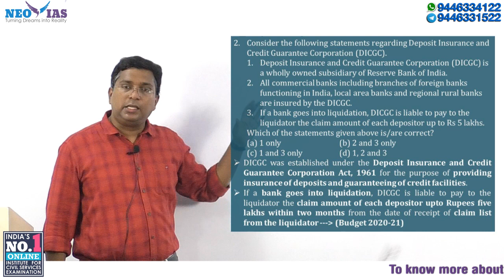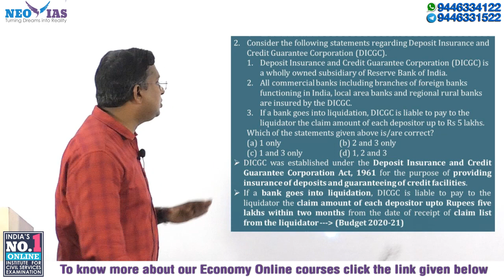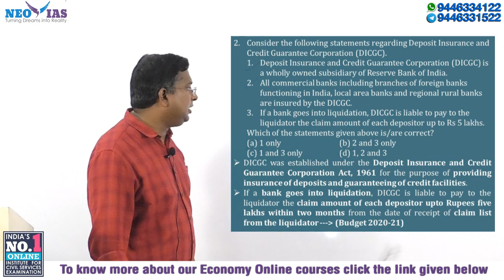DEPOSIT INSURANCE & CREDIT GUARANTEE CORPORATION | INDIA'S BEST ECONOMY CLASSES FOR CIVIL SERVICES